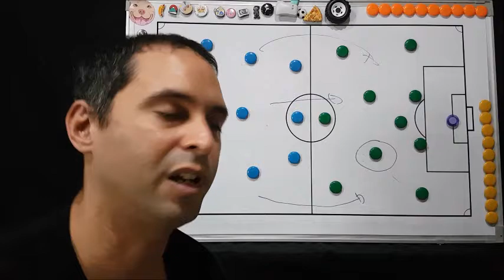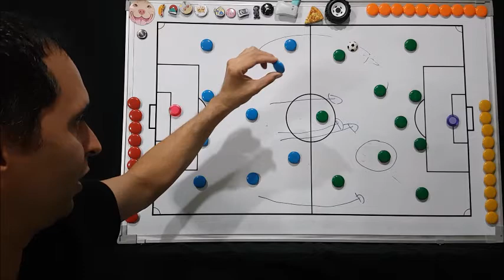USA 1 - 0 Mexico | Final Copa Oro 2021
Analisis de la final de la Copa Oro 2021